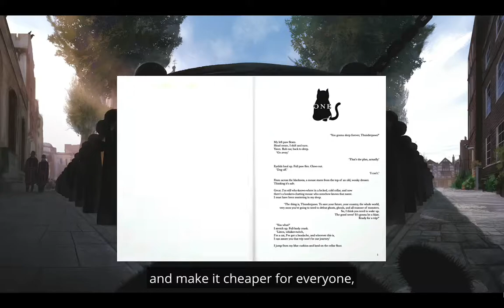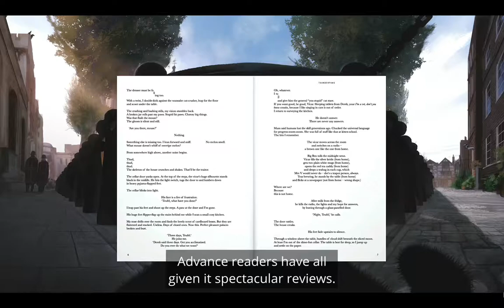Best of Kickstarter 💡 "THUNDERPAWS and the Tower of London" Book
Cats-and-ghosts fantasy, action-adventure for kids & adults. Amazing art, immersive design, British humour, 275-page colour-illustrated.